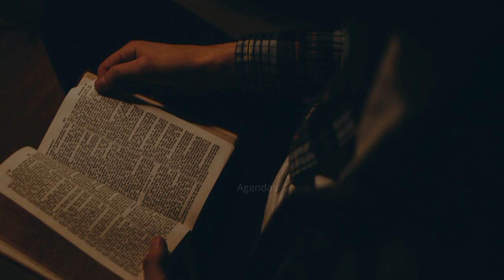Menino chora muito com a Presença de Deus | Pb. Gleisson Dorxas | Trindade 2023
Contribuição Voluntária -Conta Banco do  Brasil, Ag. 1452-4, C/c: 58282-4
 para  Paulo Defferson dos santos.
Direção geral : Paulo Defferson dos Santos